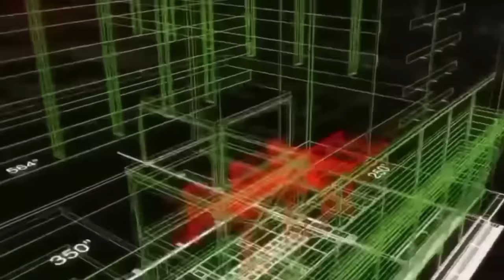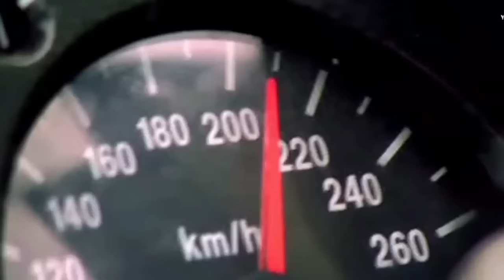Dhoom Full Movie 2004 | John Abraham | Abhishek Bachchan | Rimi | Uday C| Esha D| Facts and Review